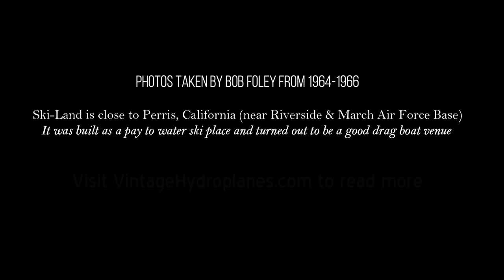1964-1966 Drag Boat races at Ski-Land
All images of drag boats, both hydroplanes & flatbottoms, were taken by Bob Foley from 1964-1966 at Ski-Land (near Perris, California close to Riverside & March Air Force Base).  Ski-Land was built as a pay-to-water-ski place and turned out to be a good drag boat venue.